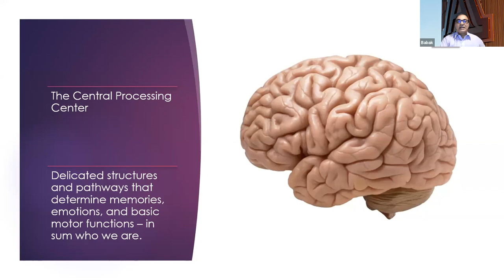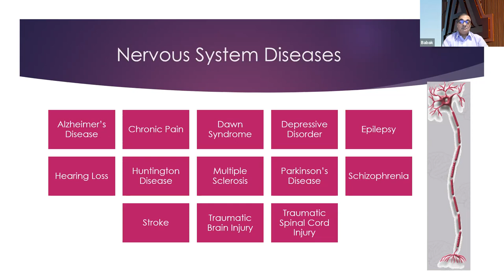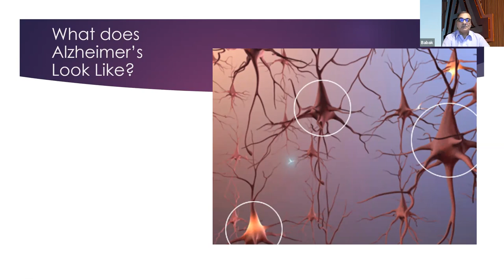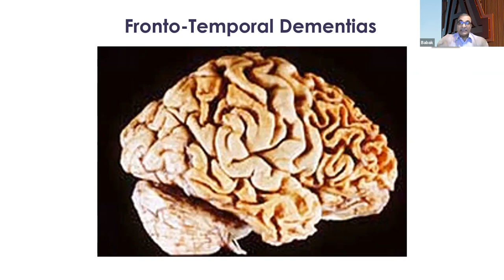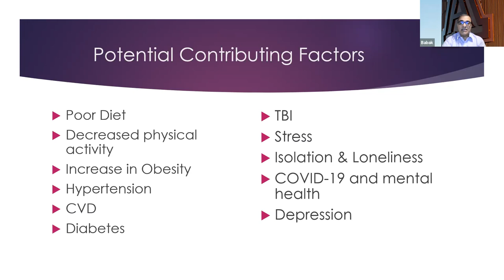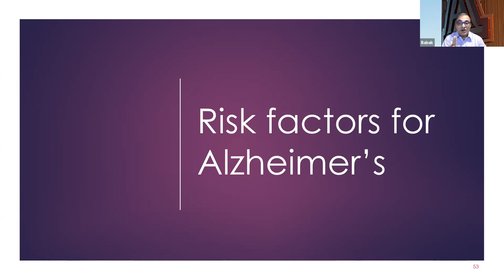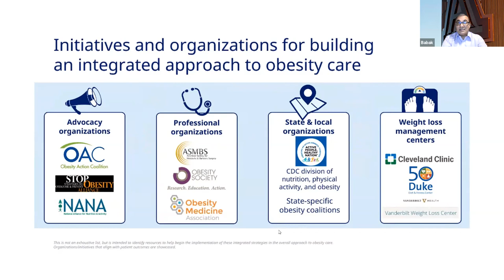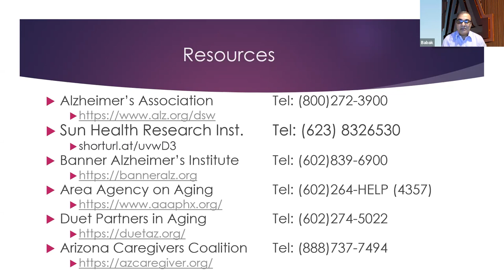Brain Health : سلامت مغز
Join Dr. Babak Nayeri For a speech on "Brain Health".

Let’s Talk About Dementia
Understanding dementia risks and maintaining a brain health as part of overall wellbeing.

سلامت مغز
بیایید درباره زوال عقل صحبت کنیمدرک خطرات زوال عقل و حفظ سلامت مغز به عنوان بخشی از سلامت عمومی

This speech will be conducted in English.
Question and answer will be in Persian.

این سخنرانی‌ رایگان است، سپاس از کمک مالی‌ تان (۵$) به این برنامه
This is a free event however a $5 donation is appreciated.
.نظرات طرح شونده ، الزاماً، بازتابِ دیدگاه خانه ایران نیست
 The views expressed do not necessarily reflect the views of the Arizona Persian Cultural Center (AZPCC).